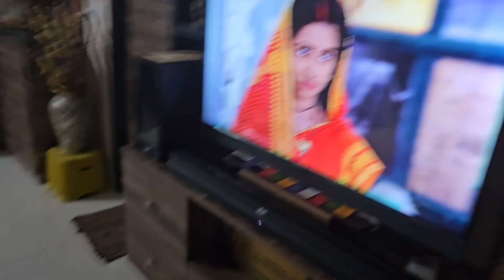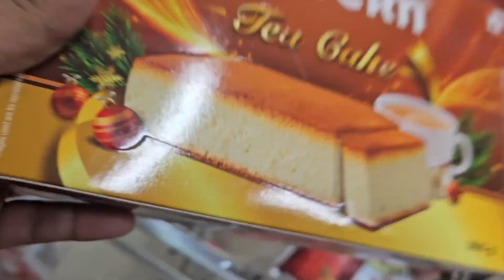Dressing korte giea kelenkali 😨 Alu kabli after ages 😋❤️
Our little fur baby Trixie has just become mom to 3 little Puppies 🐶🐶🐶 Huge blessing for lwb family with addition of 3 new members.

In coming days you will experience their life journey with us and hope you will enjoy as much as we will cherish each and every moment with them.

Please share your love and blessings for our little girl.🙏❤️

Product links

[ Pharmacy ] 💊
Saline Solution

[ Pharmacy ] 💊
Antibiotics

[ Automotive ] 🚗
Mini Starter

[ Pharmacy ] 💊
Allergy Medication

[ Pet Supplies ] 🐶
Mother And Pup

[ Pet Supplies ] 🐶
Puppy Care

[ Pet Supplies ] 🐶
Beagle Guide

[ Pet Supplies ] 🐶
Dog Camera

[ Music Subscription ] 🎵
Music Subscription